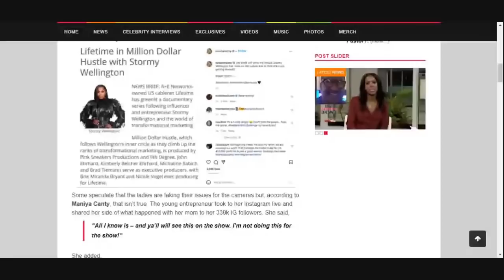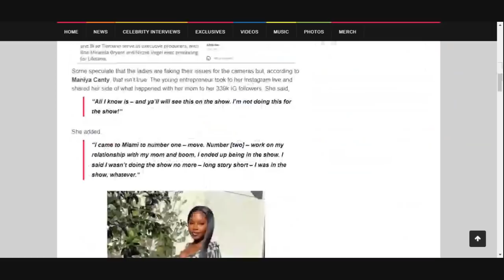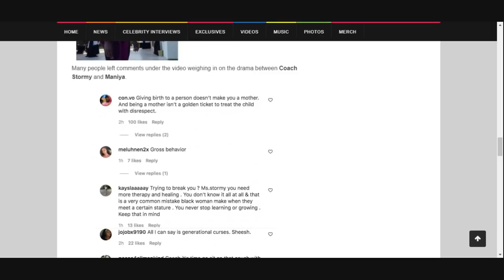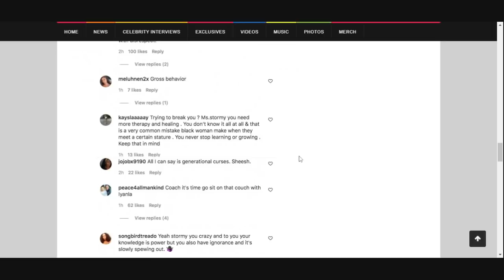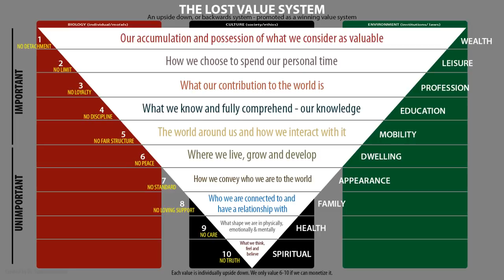This Is How Black Women Fail Their Children| Coach Stormy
We talk about the dispute between Stormy Wellington a.k.a Coach Stormy, and her daughter Maniyah. Coach Stormy is accused of putting her daughter out of the home suddenly.  We talk about the difference between raising and maintaining children.

I want ladies to benefit from my channel in 5 distinctive ways:
1. Understand feminism and the gynocracy
2. Raise your level of awareness and consciousness
3. Utilize the 10 Life Values and other proven methods
4. Completely understand your female nature & nurture
5. Master your femininity to fulfill your supporting role